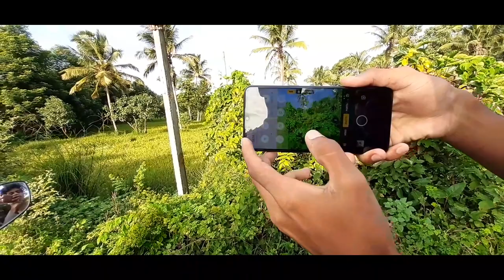Dslr മാറിനിൽക്കും Realme 5 | realme 5 unboxing review Malayalam |hands on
In this video i talking about the unboxing of Realme 5 mobile.And talking about Realme 5 quad camera specifications and talking about all specifications in Malayalam

2.00 Review
3.00 Unboxing